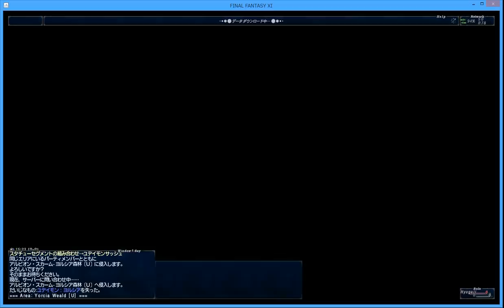FF11 裸ソロ アルビオン・スカーム ヨルシア森林〔Ｕ〕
ぐだぐだの人です。
2層まで。装備もジョブも関係なかった。
失敗する方は蟹を追加するか、サッシュで麒麟をお試しください。
（※この動画は裸でのソロ、棒立ちを推奨するものではありません。）

ジョブはなんでも、食事はなし。